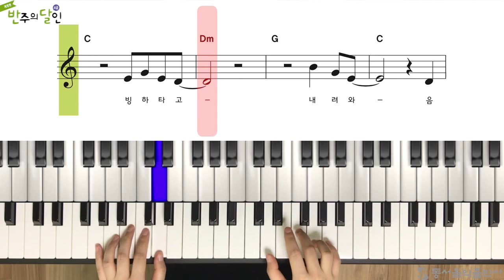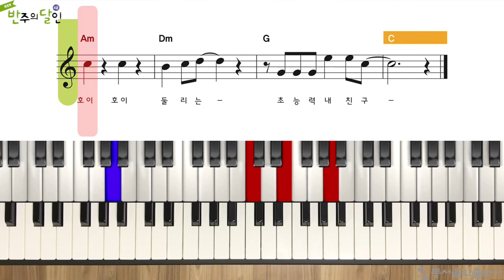반주의 달인 4급 - 34p 아기 공룡 둘리 빠르게